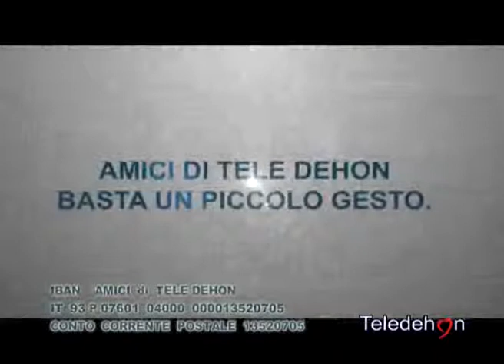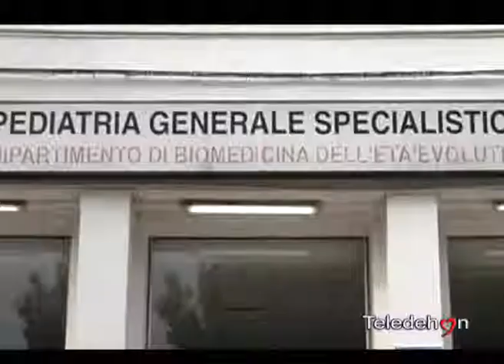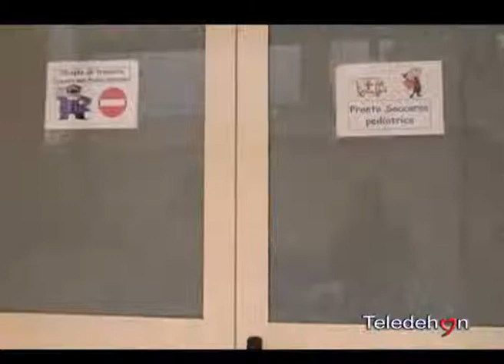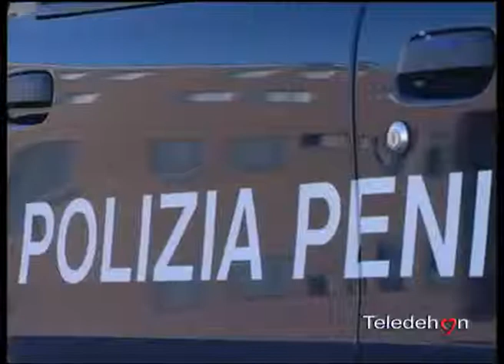Tele Dehon Notizie 16/08/2013